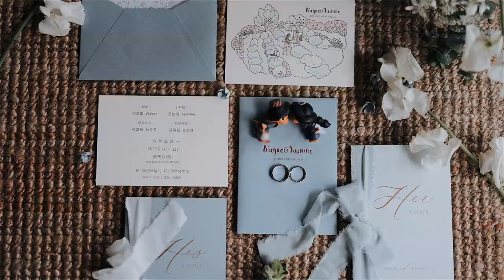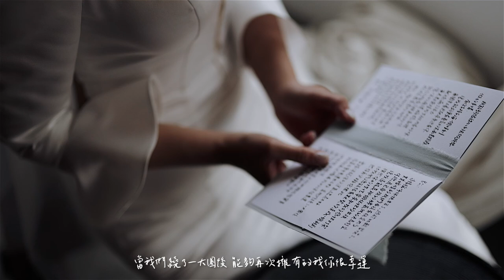:: Wayne & Jasmine :: Wedding Story 婚禮記錄 // 顏氏牧場 II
[ 婚禮紀錄 / Wedding Story ]
好久沒來到顏氏牧場 II 拍攝啦！
看到現場陽光灑落的瞬間☀️✨
心裡就顯得格外平靜安心
美式婚禮的愜意真實與溫度感都在這裡🥰
謝謝新娘茉莉
讓我們一起感受當天婚禮的溫暖與自在！
Congratulations Wayne & Jasmine 🥳
𝑉𝑒𝑛𝑢𝑒 | 顏氏牧場 II
𝑉𝒊𝒅𝒆𝒐𝒈𝒓𝒂𝒑𝒉𝒆𝒓 |  Playground Wedding /美式婚禮錄影團隊
𝑃ℎ𝑜𝑡𝑜𝑔𝑟𝑎𝑝ℎ𝑒𝑟｜ Pino Huang皮諾黃 影像
𝑀𝑈𝐴 |  Evonne-Bridal Studio
𝑫𝒓𝒆𝒔𝒔 |  S。SPOSA 高級手工訂製婚紗  The Ring 樂林婚紗 法式手工蕾絲
𝑷𝒍𝒂𝒏𝒏𝒆𝒓｜ Emma H. wedding planner
𝐷𝐸𝐶𝑂｜ Backyard Studio
𝑮𝒆𝒂𝒓 |  Canon Taiwan
開放預訂 2021/2022 婚禮錄影/海外婚禮婚紗紀錄/婚紗側錄/愛情訪談微電影檔期
👉官方LINE ID：plgwed